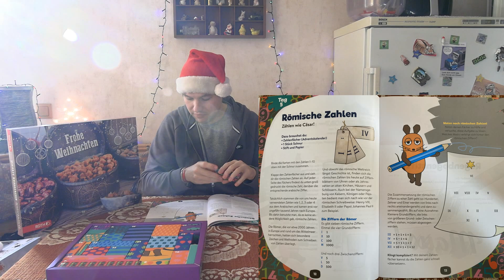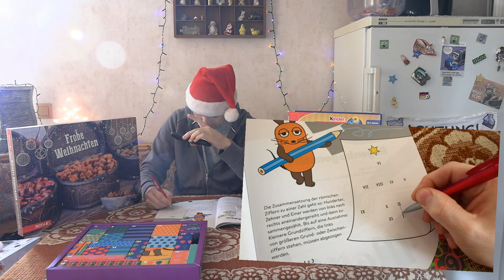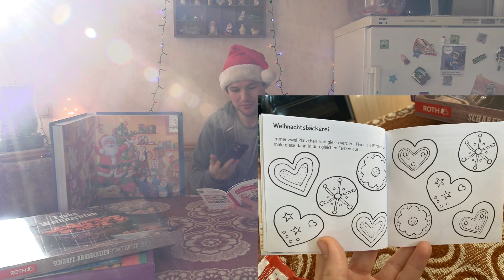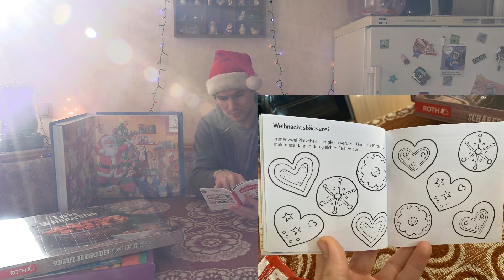Lets Christmas - NRWBoy18's Adventskalender 2020 [Törchen 5]